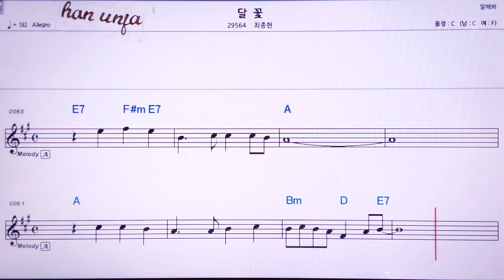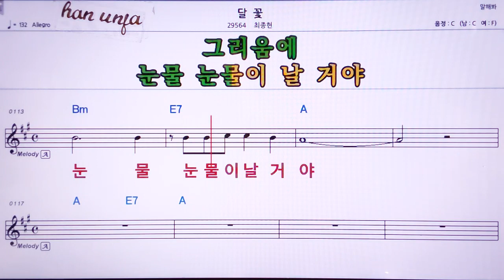💖달꽃/최종현 👍MR,노래방, 악보, 코드,Karaoke With Sheet Music